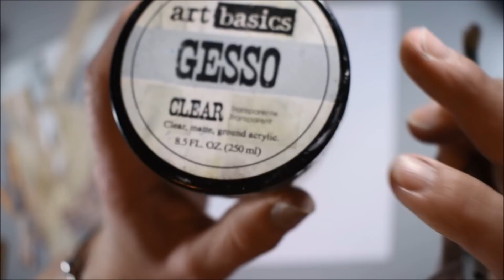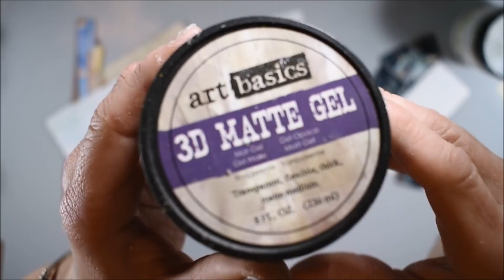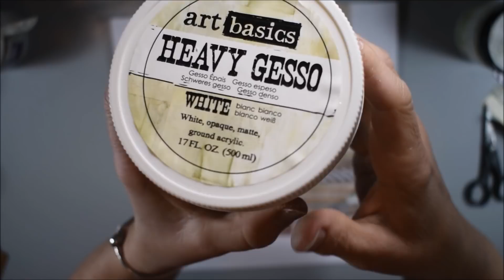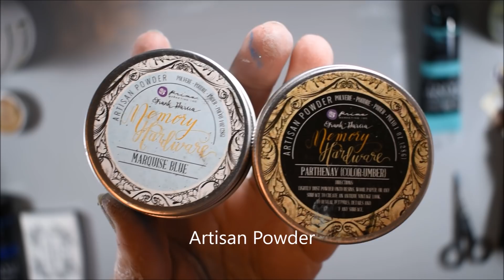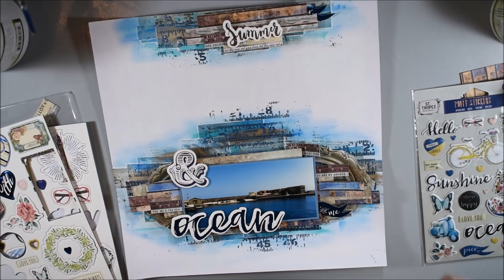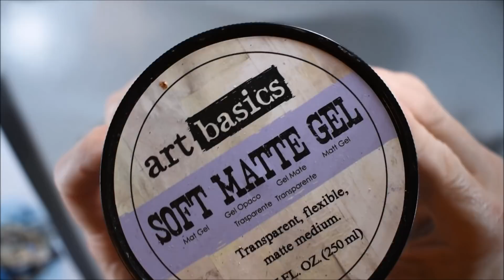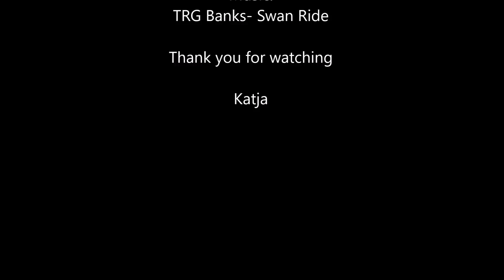Mixed Media Layout with Impasto Paint and more from Prima.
Hello!
Here you can see me create with Impasto Paints and more. This a layout for Design in Papers. A Swedish wholesale company for craft and scrapbooking supplies.

Here is my supplies list for my layout.
Prima Double-Sided Paper Pad 8X8 30/Pkg - St. Tropez
Prima St. Tropez Flowers - Isla Marina
Prima St. Tropez Flowers - Meredith
Prima Puffy Stickers - St. Tropez
Prima Self-Adhesive Chipboard - St. Tropez
Prima Say It In Crystal Adhesive Embellishments - St. Tropez
Prima Finnabair Art Basics 3D Matte Gel 236ml - Transparent
Prima Finnabair Art Basics Soft Matte Gel 250ml - Transparent Matte
Prima Finnabair Art Ingredients Mini Art Stones 230ml
Prima Finnabair Art Ingredients Art Stones 230ml
Tim Holtz Layered Stencil 4.125X8.5 - Measured
Bazzill Mono Adhesive Cardstock 12X12 - Bazzill White
Tonic Studios Nuvo Glimmer Paste – Golden Crystal 950N
Tim Holtz Layered Stencil - Measured
Ken Oliver- craft mat
Ken Oliver Vintage Trim

**Social media**

Katja Joulak
Jaktstigen 18
76261 Rimbo
Sweden

TRG Banks- Swan Ride